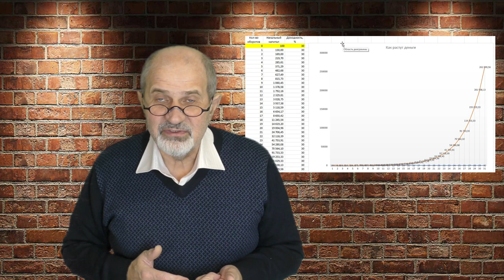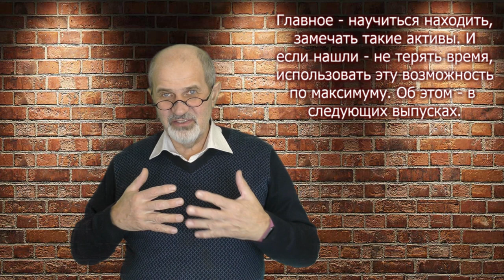Как растут деньги. Начальный капитал - не главное!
Как за месяц из 100 рублей сделать 262 тысячи?
Видео провокационное, нарочито сильно гротескное. Можно сказать, абсурдное. Это сделано специально для усиления эффекта.
Но... Главное - в конце. Вы увидите, что начальный капитал - это отнюдь не самое главное для того, чтобы начать зарабатывать.
В принципе - это формула сложных процентов, которую знают и используют все предприниматели, банкиры, использовали бандиты и рэкетиры (поставить на счетчик). И эта же формула описывает самые быстрые процессы, которые происходят в жизни.
Например, распространение эпидемий, ядерный взрыв, распространение слухов.
Главный вопрос - как её использовать для создания источников дохода. И об этом - в следующих видео.